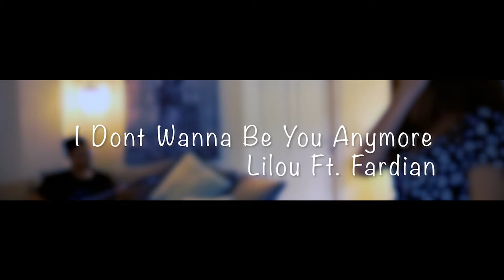I Dont Wanna Be You Anymore - Lilou Ft Fardian (COVER)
original song
Billie Eilish
cover

lyric

Hands, hands getting cold
Losing feeling's getting old
There'd…